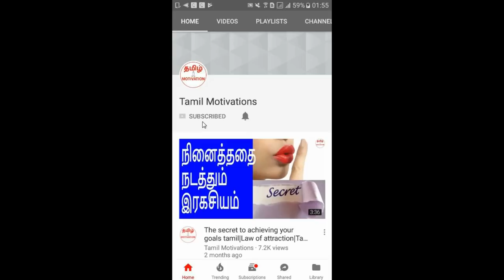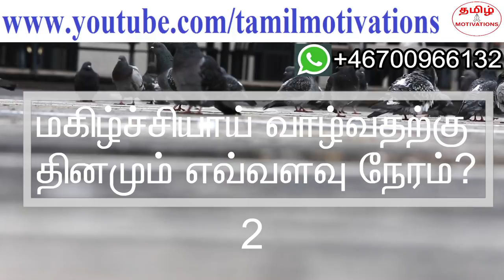How to manage time effectively in tamil?|நேரத்தை சரியாக பயன்படுத்துவது எப்படி?|Nambikkai kannan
In this video, Nambikkai kannan talking about "Effective time management in tamil".
நேரத்தை சரியாக பயன்படுத்துவது எப்படி என்ற ரகசியத்தை நம்பிக்கை கண்ணன் இந்த வீடியோவில் சொல்கிறார். தவறாமல் பாருங்க.

நேரம் விலைமதிப்பறது. செலவழித்த நேரம் எப்போதும் திரும்ப கிடைக்காது. எனவே உங்களின் நேரத்தை சரியாக பயன்படுத்தினால், உங்கள் வாழ்க்கை வெற்றிக்கரமாக, மகிழ்ச்சிகரமாக இருக்கும்.

நேரத்தை சரியாக கையாள தெரிய வேண்டும். ஏனென்றால் நேரம் தான் பணம்.
அப்படிப்பட்ட பொன்னான நேரத்தை சரியாக பயன்படுத்துவது எப்படி?

ஆங்கிலத்தில் "time is money" என்று சொல்வார்கள். எனவே நேரத்தை சரியாக பயன்படுத்த
தெரிந்து கொள்ள இந்த வீடியோவை தவறாமல் பாருங்கள்.

Time is very precious. The time we spent will never come back.
So, if you use your time effectively and efficiently, your life will be happy and successful. You should know to manage your time effectively. Because there is a english proverb "Time is money".
Time is precious. So if you want to know how to manage time effectively, please watch this video.